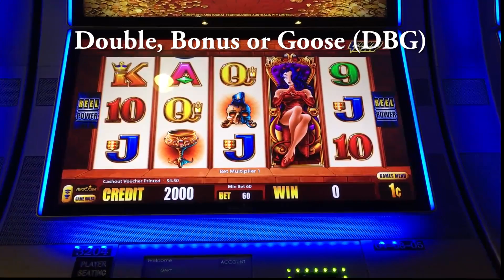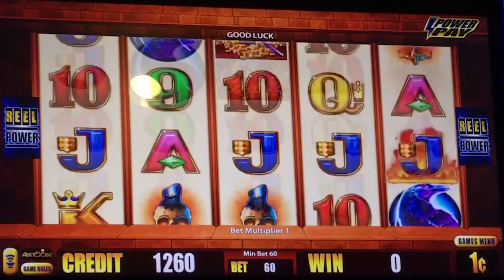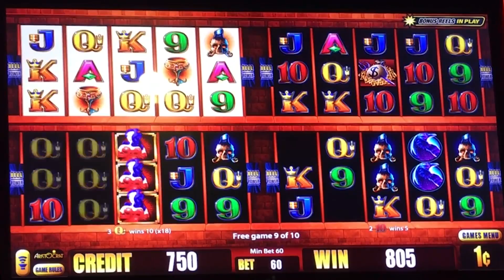Wicked Winnings IV slot machine #33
Has anyone ever gotten 3 stacked wilds to show up on this game?